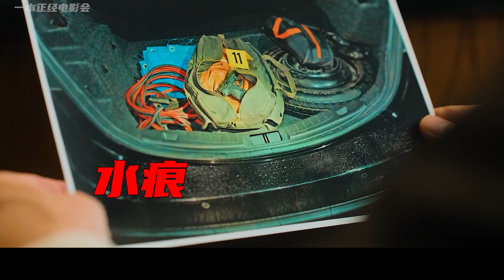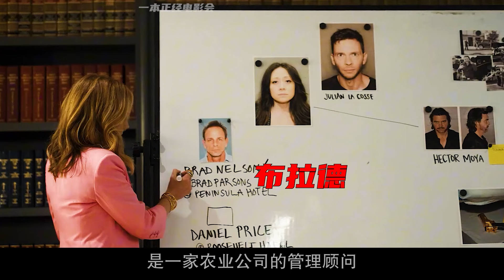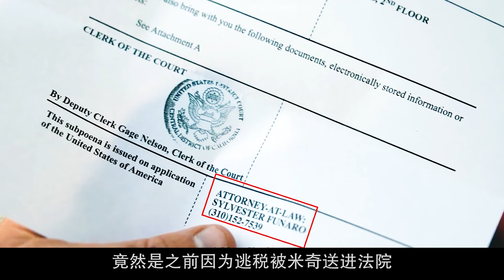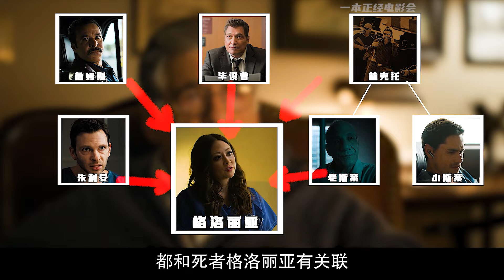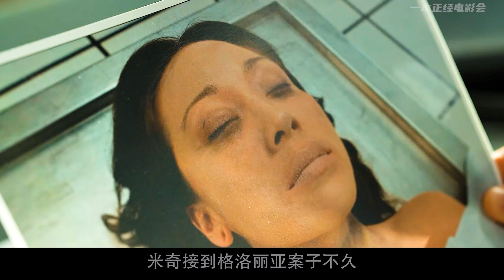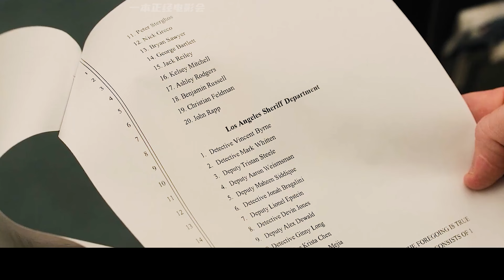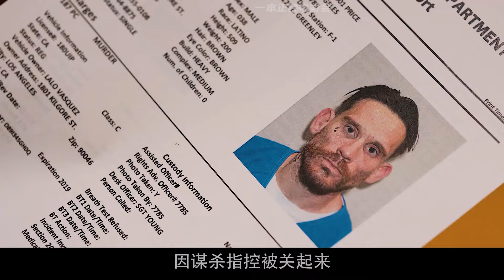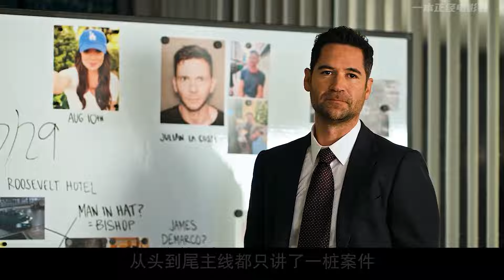一口气看完2024年网飞最新悬疑美剧《林肯律师第三季》8.5高分！年度最佳律政剧，一环扣一环，环环相扣！林肯律师第三季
编剧: 泰德·汉弗莱
主演: 曼努埃尔·加西亚-鲁尔福 / 贝基·纽顿 / 贾茨·雷科尔 / 凯瑟琳·卡兰 / 安格斯·桑普森 / 更多...
类型: 剧情 / 悬疑 /
一口气看完2024年网飞最新悬疑美剧《林肯律师》1-5集，他是美国最没有底线的律师，专为十恶不赦的人辩护，8.3高分美剧！
編劇: 泰德漢弗萊
主演: 曼努埃爾·加西亞-魯爾福 / 貝基·紐頓 / 賈茨·雷科爾 / 凱瑟琳·卡蘭 / 安格斯·桑普森 / 更多...
類型: 劇情 / 懸疑 /
一口氣看完2024年網飛最新懸疑美劇《林肯律師》1-5集，他是美國最沒有底線的律師，專為十惡不赦的人辯護，8.3高分美劇！